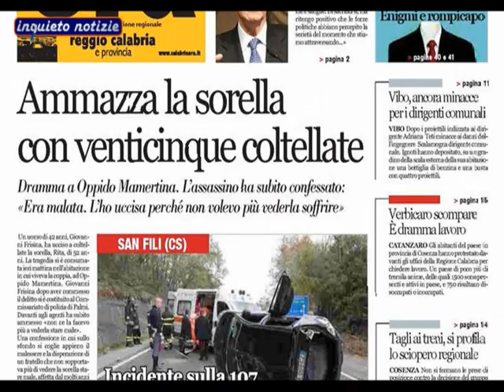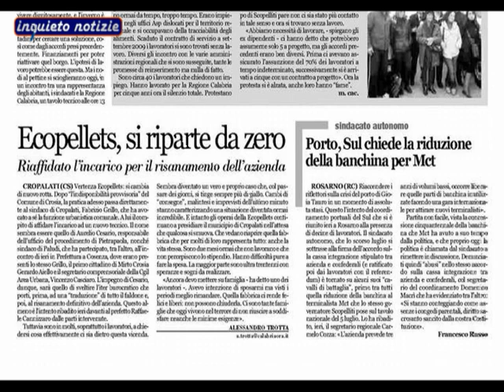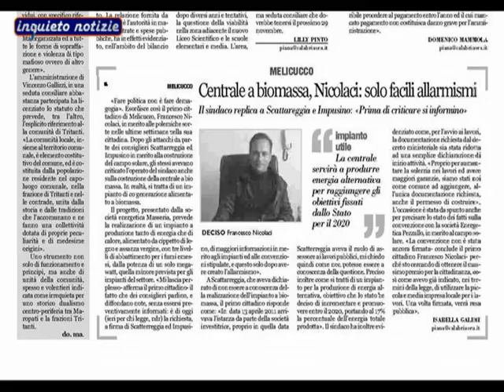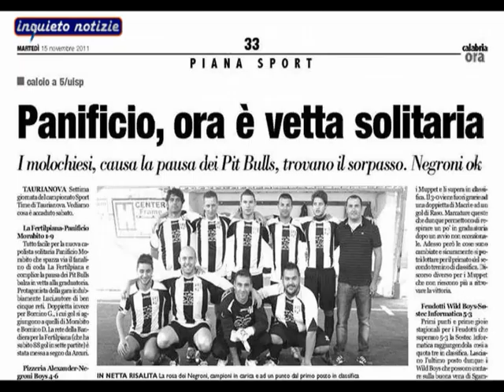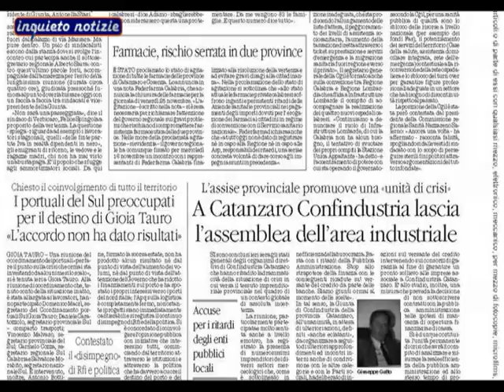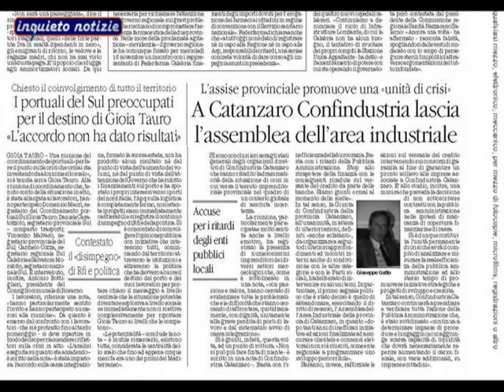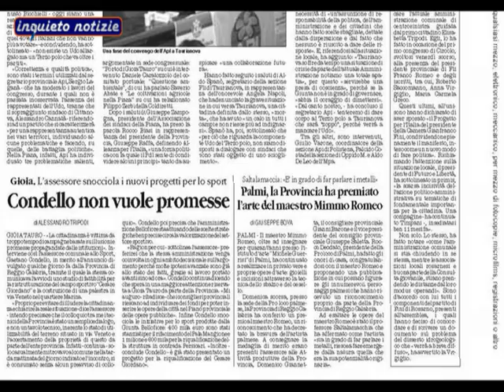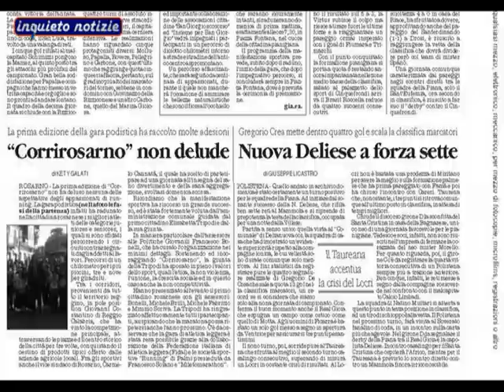Piana Stampa del 15 novembre 2011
Una breve rassegna stampa, in onda dal lunedì al venerdì, dalle 8 e 30 in poi. In studio Lucio Rodinò.